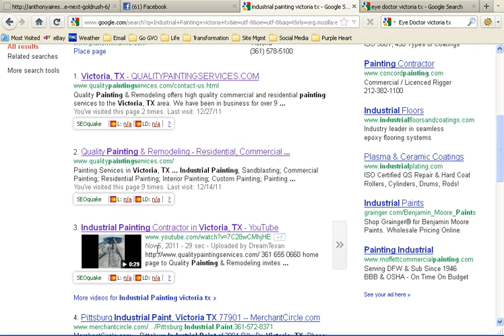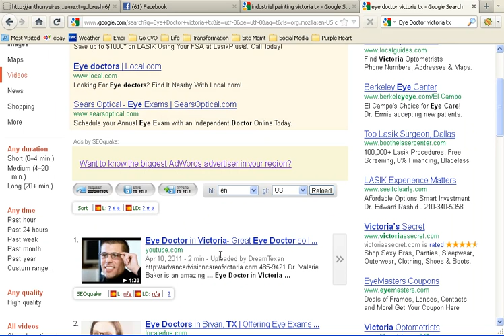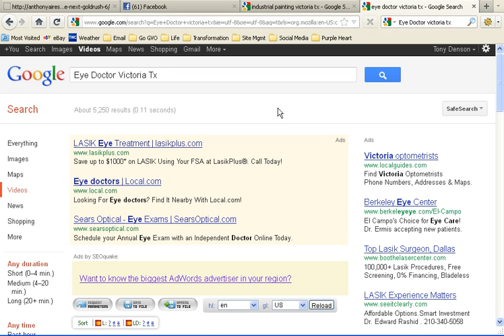Massive Passive Video promo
Massive Passive Video is a video marketing program masterminded by Chris Winters and supported by Anthony Aires. These two marketing leaders seem to have nano sensors on the pulse of marketing to offline clients and the direction the marketing is going. Join the master mind group with me and start uploading your own successful Massive Passive Videos